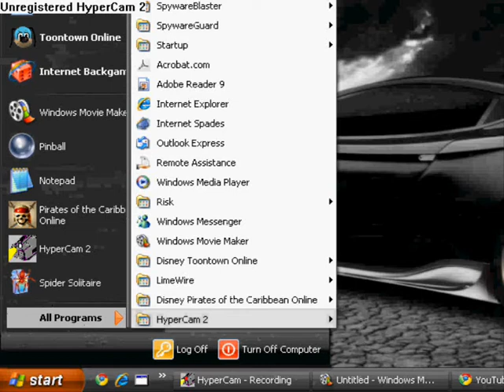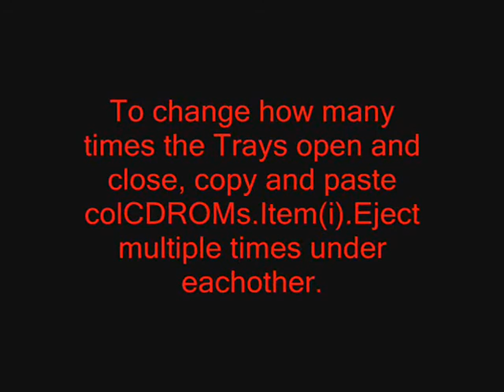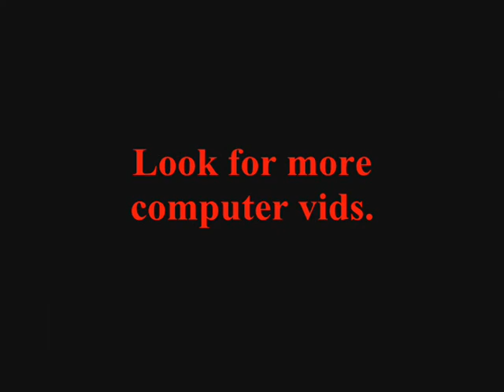How to open CD Drives as many times as you want from file.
Set oWMP = CreateObject("WMPlayer.OCX.7")
Set colCDROMs = oWMP.cdromCollection
If colCDROMs.Count = 1 Then
For i = 0 To colCDROMs.Count - 1
colCDROMs.Item(i).Eject
Next ' cdrom
End If